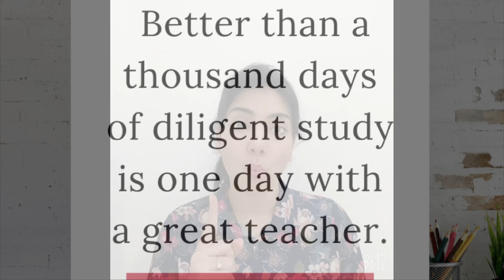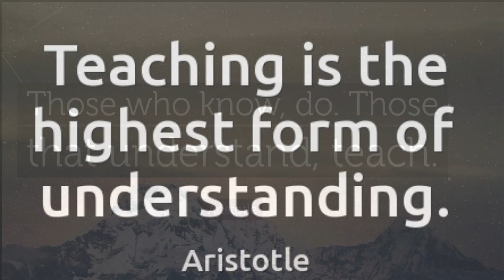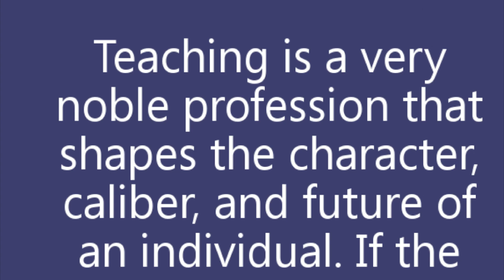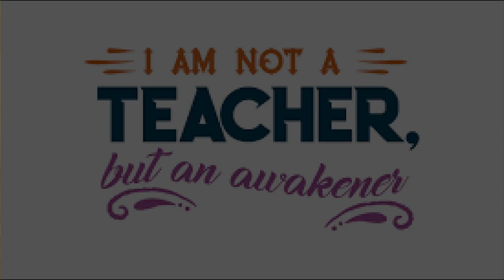Happy Teachers’ Day! Quotes on Teachers | Words of Gratitude